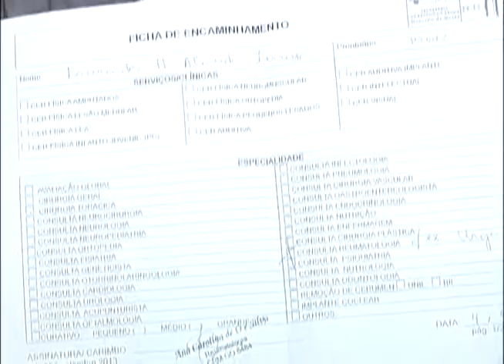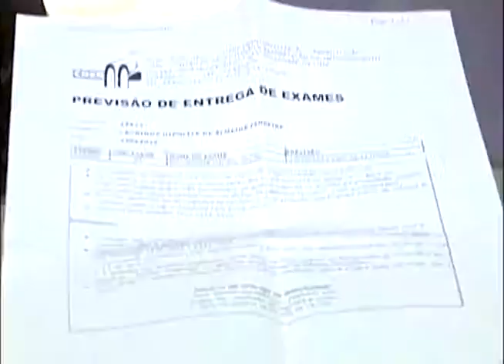Falta de atendimento médico pelo SUS